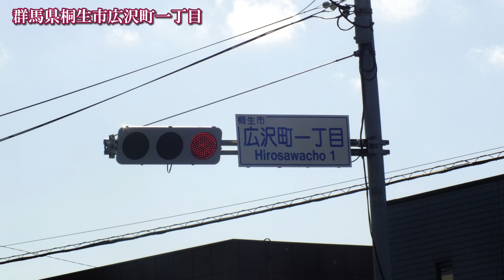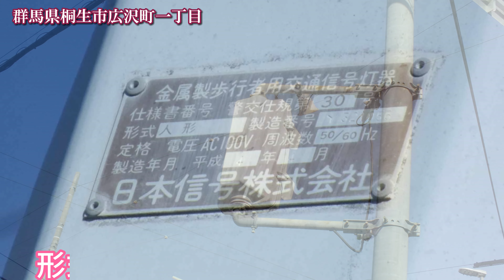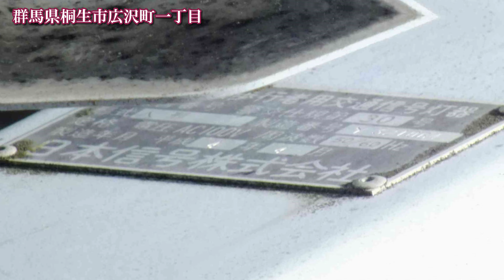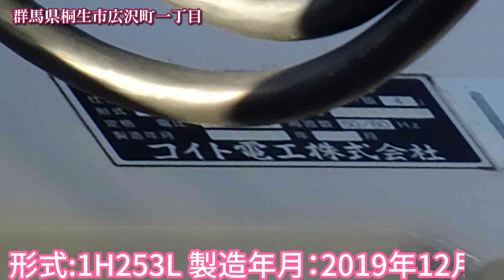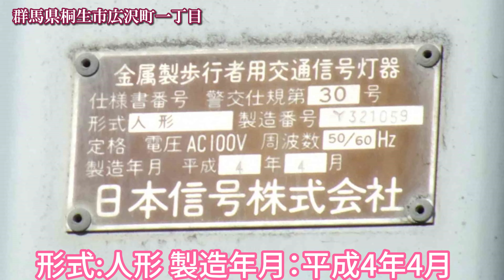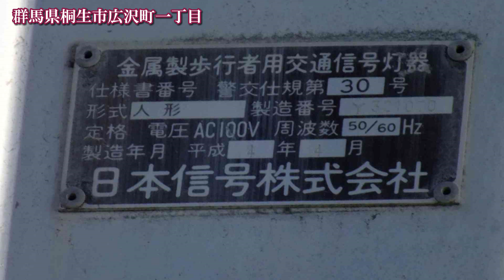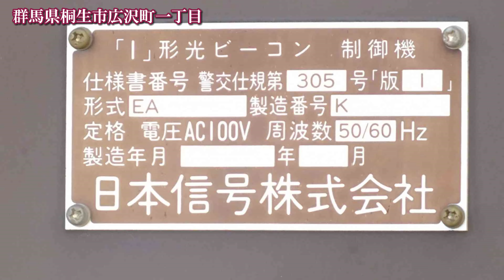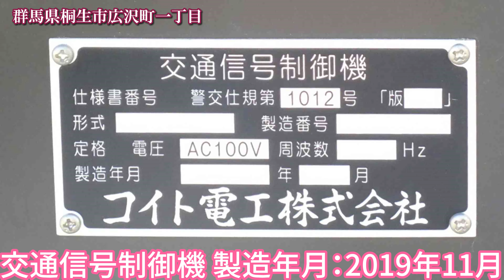【信号機】群馬県桐生市広沢町一丁目 ブラウン塗装とホワイト塗装のコイトフラット250㎜と日信六角形歩灯〈歩灯一部更新済み〉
撮影場所:群馬県桐生市広沢町一丁目

《FIFAワールドカップカタール2022は11月20日から12月18日の期間で、その紫色を左上のみの字幕を使用させていただきました。》

BGM
カワイイは正義(フリーBGM)